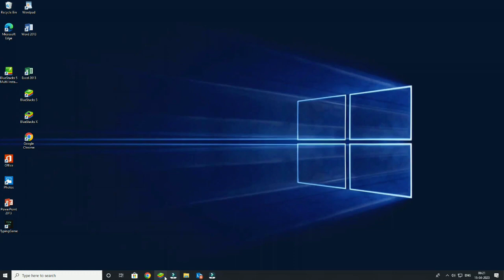Blockman go Skyblock || Part-1 How to NOOB & PRO Parkour Build! Funny moments?..